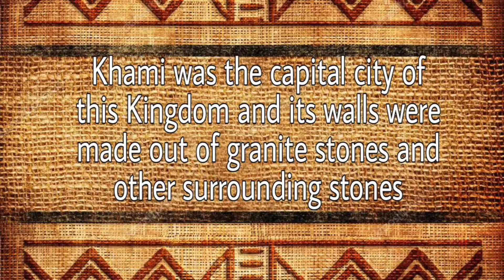Kingdom of Butua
This is a part of Unknown African Kingdoms and Empires series this channel will be exploring. The first episode is on the Kingdom of Butua which was ruled by the Torwa Dynasty (modern day Kalanga people) from 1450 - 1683 when it was conquered by Rozwi Empire.